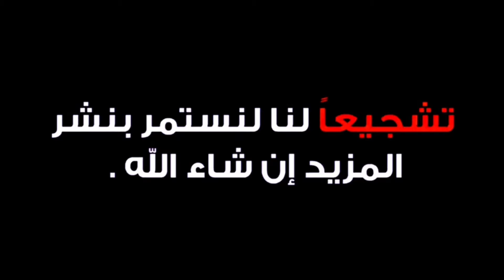منال الازهري🔥_وليد تمتم_خباب🔥|| الريده||🔥جديد الاغاني السودانيه2024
تصوير_مونتاج @Hamodi10 Music